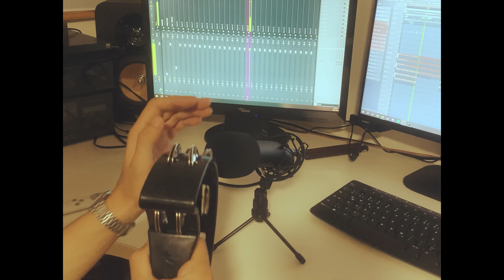beatmaking session vol. 36 - 2000s rnb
making an oldschool 2000s rnb beat from scratch

Timestamps:
0:00 beatmaking
2:33 full beat